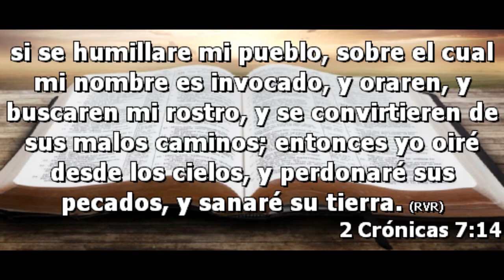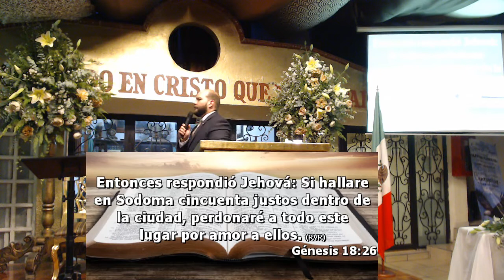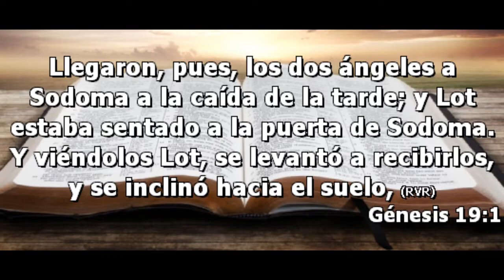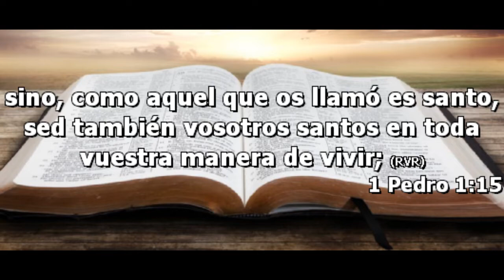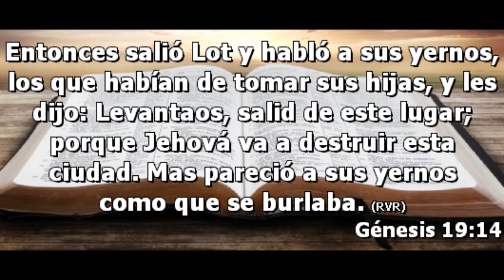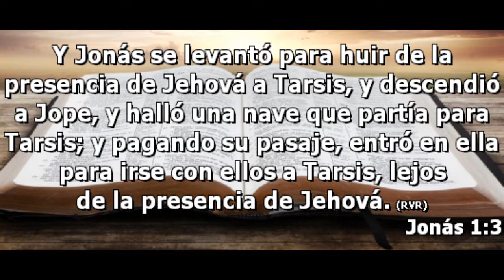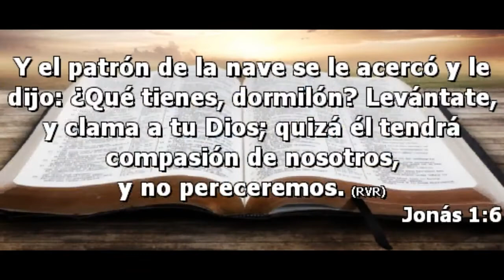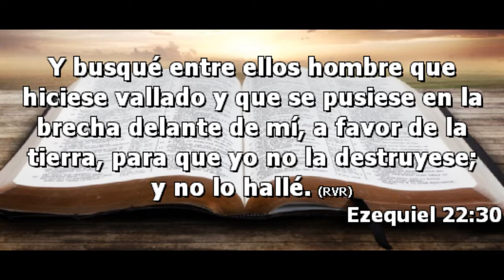Servicio del 15 de Septiembre 2019 ** Pastor Arrache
Predicacion del 15 de Septiembre de 2019